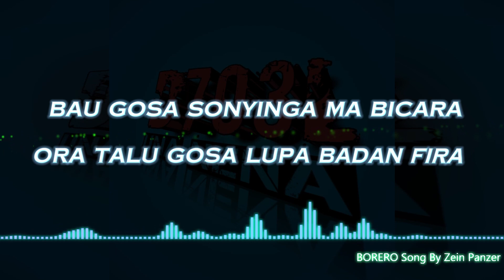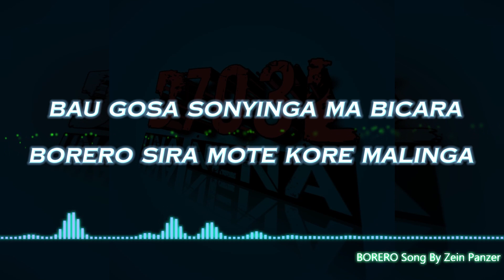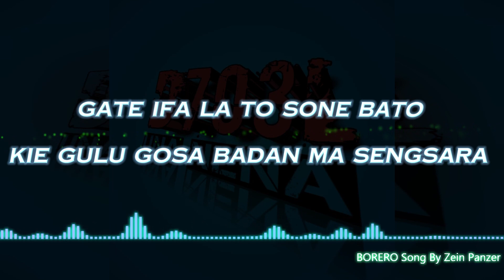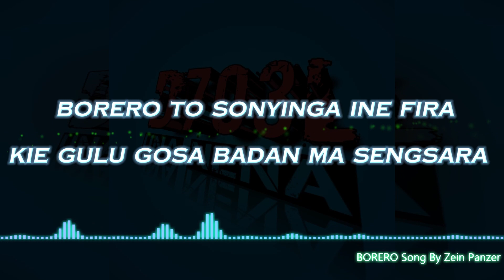Karaoke Borero by zein panzer